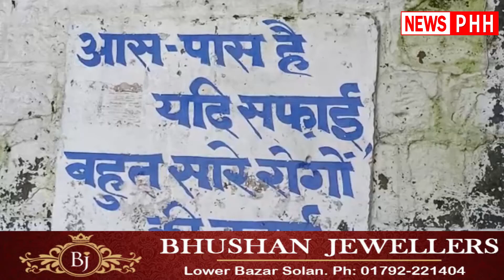Himachal: साफ – सफाई में श्री नैना देवी नंबर वन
हिमाचल प्रदेश में साफ – सफाई के मामले में श्री नैना देवी ने पहला स्थान हासिल किया है. और इसके लिए श्रेय स्थानीय नगर परिषद, मंदिर प्रशासन और स्थानीय लोगों को दिया जा रहा है

North India’s most trusted News Network. We bring you News Direct from GroundZero ‘सच की आवाज़’